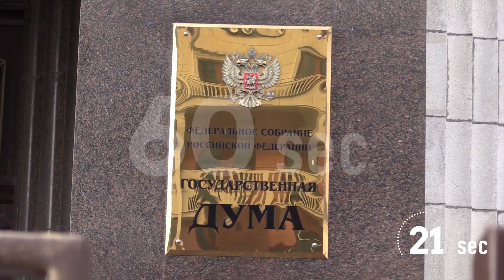Проект 60sec №405. Пикет против законопроекта, криминализирующего семьи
Сегодня активисты Родительского всероссийского сопротивления (РВС) провели серию одиночных пикетов по всей стране. Они выразили протест принятию в окончательном чтении поправок в Уголовный кодекс, позволяющих посадить в тюрьму родителя, в воспитательных целях ударившего ребенка. По мнению общественников, законопроект криминализирует взаимоотношения в семье и благодаря его принятию полстраны может оказаться за решеткой.